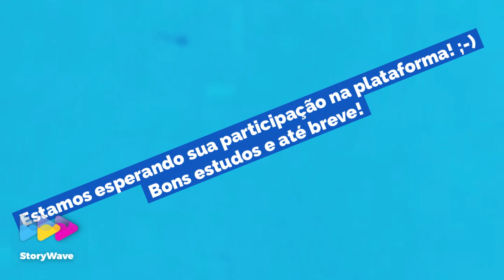Recados especiais aos alunos do colégio Faria Brito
Mensagens de carinho a alunos do colégio Faria Brito por conta da interrupção das aulas ocasionada pelo Coronavírus (COVID19).